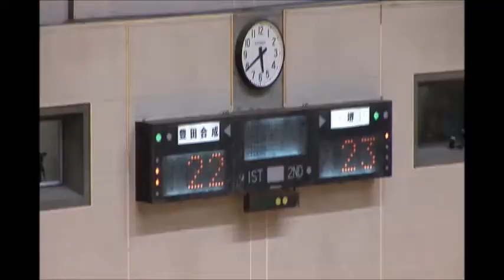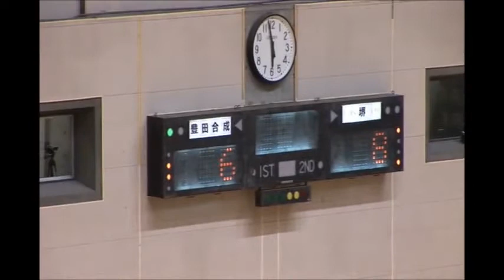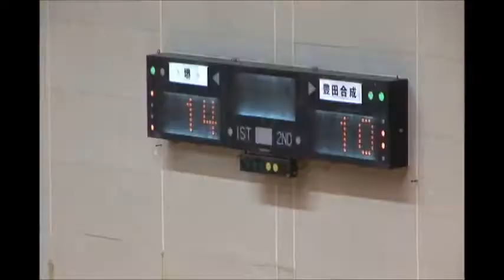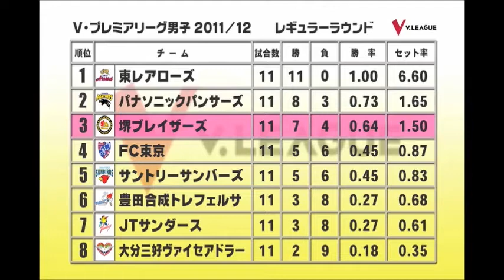【公式】ブレイザーズ@TV 第5回放送～バレーボールチーム堺ブレイザーズ公式応援番組～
【堺ブレイザーズ振返り企画】
2012年に放送された、ブレイザーズ＠TVの第5回放送分です。2011/12V・プレミアリーグ中盤戦の試合の模様や、試合後に内藤和也元選手や北島武元選手達がインタビューに答えています。

各公式SNSでは、最新のチーム情報や写真や動画を配信しています。

写真等は堺ブレイザーズ公式Instagramでご覧いただけます。